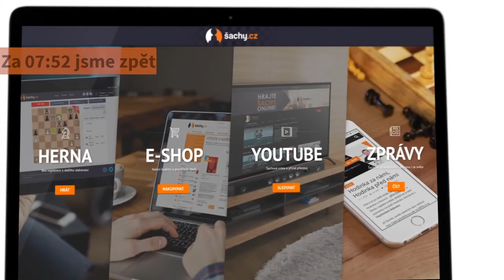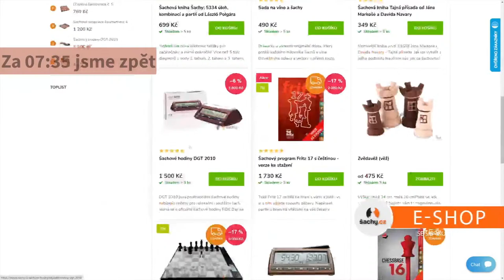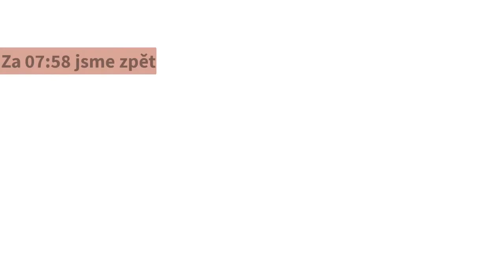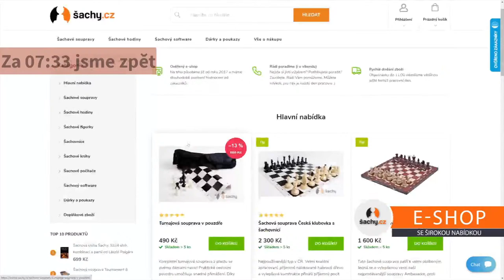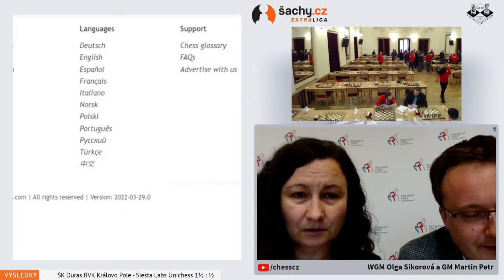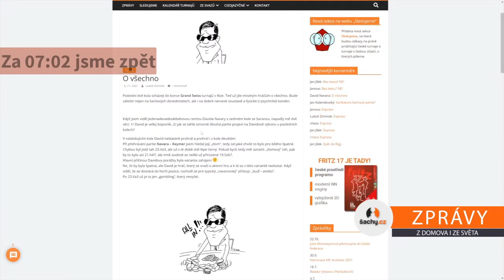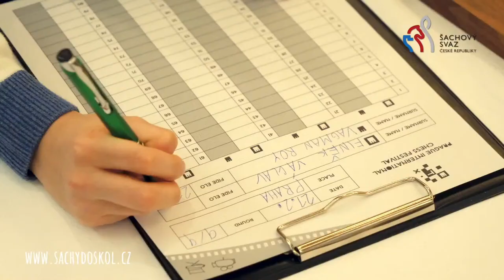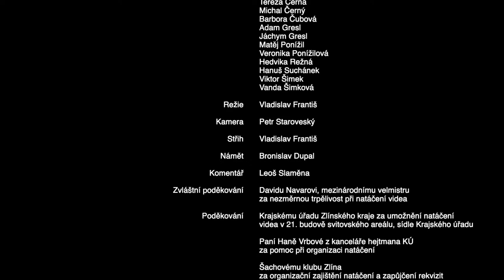15. kolo šachy.cz Extraligy komentují WGM Julia Movsesian a WGM Olga Sikorová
O víkendu 9. a 10. dubna 2022 jsou na programu poslední dvě kola šachy.cz Extraligy. Nejvyšší domácí soutěž vrcholí společným srazem družstev ve Frýdku-Místku. Nedělní přenos symbolicky zcela v duchu „Roku ženského šachu“ zakončí komentáře WGM Olga Sikorová a WGM Julie Movsesjan.